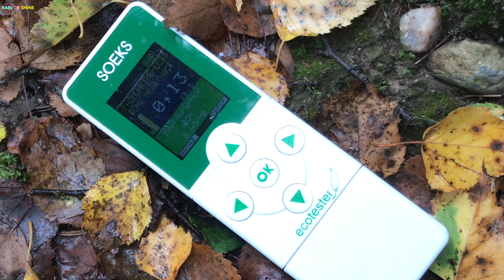НАСТОЯЩЕЕ ГРИБНОЕ МЕСТО! Подосиновиков много! MUSHROOMS AND RADIATION!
Приехал на место, где несколько недель назад был выход белых грибов, на поляне был найден "ведьмин круг" боровиков. Выросли подосиновики (красноголовики)! Растут полянами! Делаю замеры радиационного фона. Интересные места и находки. Здесь была древняя река, сейчас осталось только заросшее русло с валунами. Нашел безымянное захоронение, скорее всего - "эхо войны".

Came to a place where a few weeks ago was the emergence of ceps, in a clearing was found "witch's circle" of boletuses. White mushrooms became less, but the aspen mushrooms (redstarts) have grown! They grow in clearings! Measuring the radiation background. Interesting places and findings. There was an ancient river, now there is only an overgrown bed with boulders. Found a nameless burial, most likely an "echo of war".